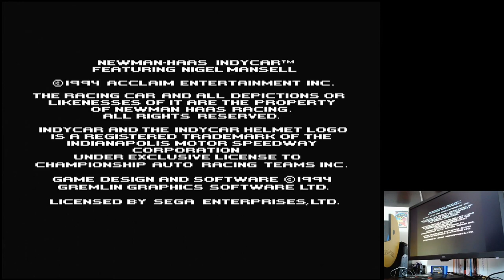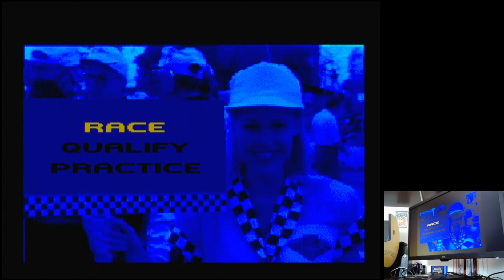Newman-Haas IndyCar Featuring Nigel Mansell Loudon Arcade Sega Mega Drive Original hardware (PAL)